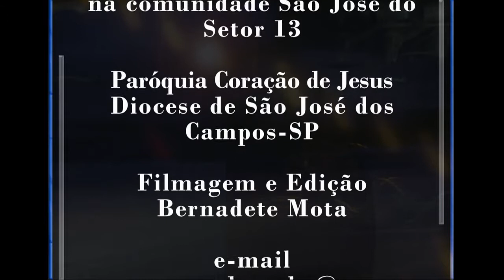Encontro das CEBs - comunidade São José Setor 13 - Paróquia Coração de Jesus